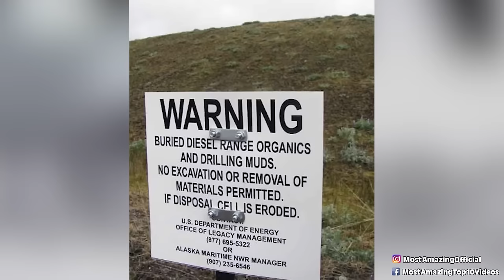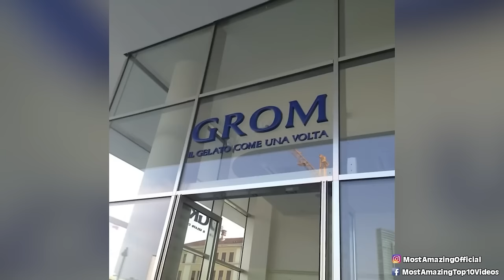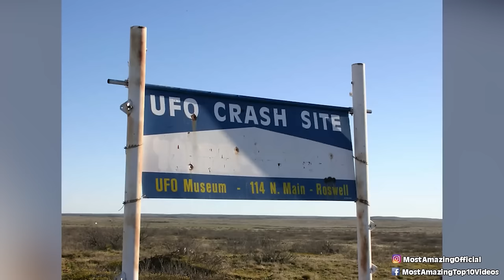Haunted Places That Have Been Black Listed On Google Maps - Part 2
👻 Ghostly Corners of the Web: Part 2! 👻 Journey once again into the spectral side of Google Maps with our second tour of haunted places that have been blacklisted. From chilling asylums to haunted forests, these ominous locations are filled with tales of the supernatural.

Timecodes:
0:00 - Welcome Back to the Ghostly World of Google Maps
11:08 - The Old Changi Hospital, Singapore
24:21 - The Ancient Ram Inn, England
37:34 - The Sallie House, Kansas, USA
50:47 - The Island of the Dolls, Mexico